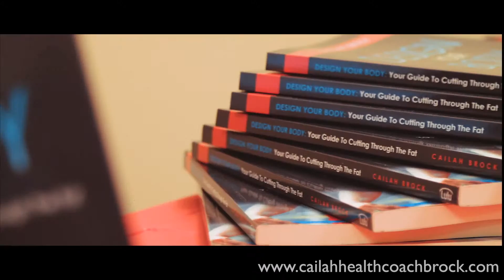Fitness Coach Atlanta GA, Personal Training DC, Nutrition & Weight Loss Expert, Lifestyle Workshop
Fitness Coach Atlanta GA, Personal Training DC, Nutrition & Weight Loss Expert, Lifestyle Workshop, Pro Fitness Consultant
Cailah HealthCoach Brock has been working professionally in the Health and Fitness industry since 2006 and holds nationally accredited certifications as a Personal Trainer, Health Coach and Strength and Conditioning Specialist. Cailah travels the country leading health and fitness workshops and speaking to organizations/corporations about designing healthy and sustainable lifestyle.

Services provided:•Written Exercise Plans •Nutrition Consultations •Home Training (Personal Training in your Home) Book Cailah “HealthCoach” Brock for: •Health, Fitness or Wellness presentations •Large Group Exercise Classes •Fitness Modeling.
Cailah Brock, MS, CSCS, HC, CPT. Micailah Brock, also known as “Cailah” or “Coach” is co-founder and CEO of The Rock Solid Fitness LLC, Performance Training and Wellness Consulting. She is a National Strength and Conditioning Association (NSCA) Certified Strength and Conditioning Specialist (CSCS), American Council on Exercise (ACE) Certified Personal Trainer (CPT) and Health Coach (HC) who has been improving the performance of athletes and the lives health seekers for over 11 years. Cailah Brock provides knowledgeable support, experience, encouragement, trust and friendship to aid clients in realizing and achieving success. Your life is not a game. Your body is not a toy; it's a workable machine that shapes itself to your design. Challenge yourself, improve yourself, extend your life and create your own happiness. You can do it! You can 'Design Your Body'
Written Exercise Programs This plan is for those who cannot meet with a trainer face to face but they have the resources and will at their disposal. The Written Exercise Plan is a 4-5d/wk or 2-3d/wk exercise plan that is created to fit your specific goals while utilizing the environment you will be working in. The best thing about this plan is that you can reuse it and tweak it after you’ve completed the first month. But of course, if you want expert advice, come see me for a re-up. After the Initial Consultation where goals are discussed, and your medical history paperwork is completed, payment is collected and I begin working on your plan. Expect your plan to arrive via email 48-72 hours after the Initial Consultation.Services provided:•Written Exercise Plans •Nutrition Consultations •Home Training (Personal Training in your Home) Book Cailah “HealthCoach” Brock for: •Health, Fitness or Wellness presentations •Large Group Exercise Classes •Fitness Modeling.
Cailah Brock, MS, CSCS, HC, CPT. Micailah Brock, also known as “Cailah” or “Coach” is co-founder and CEO of The Rock Solid Fitness LLC, Performance Training and Wellness Consulting. She is a National Strength and Conditioning Association (NSCA) Certified Strength and Conditioning Specialist (CSCS), American Council on Exercise (ACE) Certified Personal Trainer (CPT) and Health Coach (HC) who has been improving the performance of athletes and the lives health seekers for over 11 years. Design Your Body: Your Guide to Cutting Through The Fat Order your book Now!“Design Your Body: Your Guide to Cutting Through the Fat" by Coach Cailah Brock is a straightforward, take-no-prisoners approach to achieving health and wellness for real people with real lives and busy schedules. If you're looking for easy solutions or quick fixes, then keep moving; this book isn't for you. However, if you are ready to seriously commit to a long-term plan to achieve goals for a healthier, more fit, and leaner-meaner body, then please take the time to read Coach Brock's advice. Her no-nonsense approach is refreshing in a world full of fads and her tips are practical and doable with committed practice. This is not just her opinion, but she artfully uses research to support her suggestions. I wholeheartedly recommend Design Your Body. I couldn't think of a better investment in your own health and fitness.” - Dafina-Lazarus Stewart, PhD